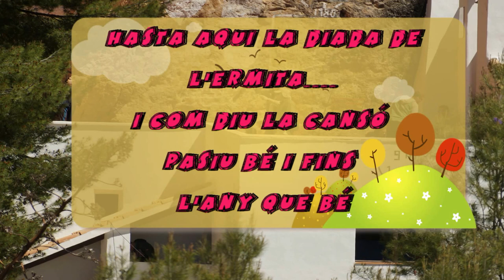Antonio Casado Garcia 2017 Diada de l'Ermita 4. Movie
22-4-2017 Ultima part de la diada de l'Ermita de Santa Magdalena
amb la subasta de pastissos al ritme de jota